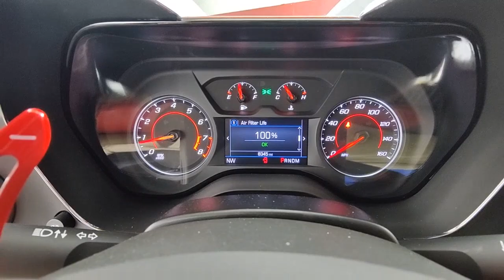2022 Chevrolet Camaro West Palm Beach, Riviera Beach, North Palm Beach, Royal Palm Beach, Palm Beach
Black Used 2022 Chevrolet Camaro 2LT available in 3870 West Blue Heron Beach, Riviera Beach, Florida at I95 Nissan. Servicing the West Palm Beach, Riviera Beach, North Palm Beach, Royal Palm Beach, Palm Beach Gardens, FL area.

I95 Nissan
3870 West Blue Heron Blvd

**COMES WITH A LIFETIME WARRANTY** *ONE OWNER* *CLEAN CARFAX* BLUETOOTH BACKUP CAMERA APPLE CAR PLAY ANDROID AUTO LIKE NEW SUNROOF LEATHER USB PORTS DEALER INSPECTED FULLY SERVICED FULLY DETAILED NEWER TIRES & BRAKES ICE COLD AIR GAS SAVER LOW SUPPLY CAR ACT FAST. **Here at I-95 Nissan youll receive the expertise of our Factory Certified Sales Consultants and staff. Purchase your next vehicle from the comfort of your home. And have it delivered to you FREE of charge! Your health and safety are our priority. Shop with confidence with our 3-day exchange policy and complimentary vehicle sanitization with each new or used vehicle.** CARFAX One-Owner. Black 2022 Chevrolet Camaro 2LT 2LTbrbrKBB Fair Market Range High: $33297 18/29 City/Highway MPGbrbrbrClean CARFAX.br**Price does not include reconditioning and certification costs. Advertised price includes $1000 trade in rebate and $1000 finance credit.